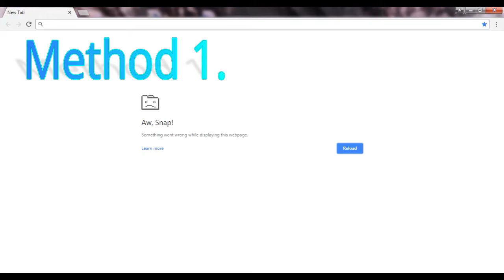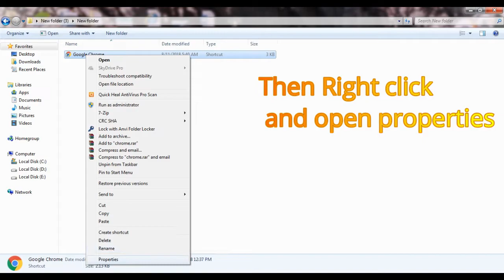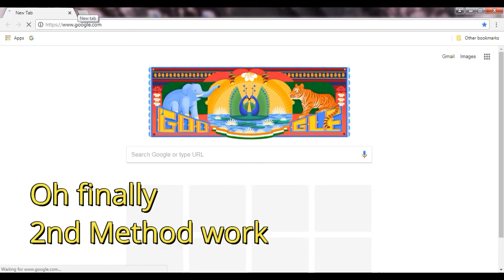How To Fix Google Chrome "Aw Snap!" Error Fix 100% Working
Guys many time you facing in Google this 'Aw Snap' problem ,don't worry about this ,its just a  small bug ,in this video i am saying 2 method .You can try

Watching this video till ending

bestwaytosolveawsnap

ncs music
jim Yosef & Alex Skrindo